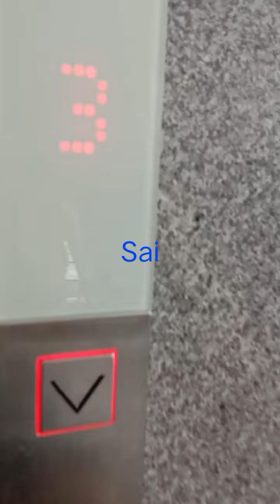The art home's full video by Sai